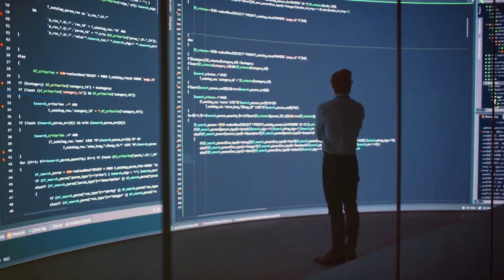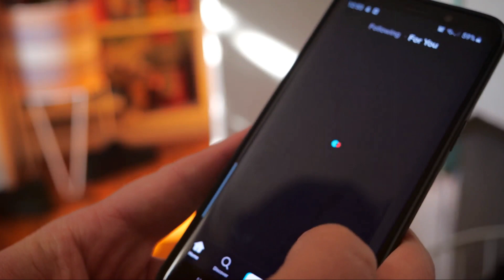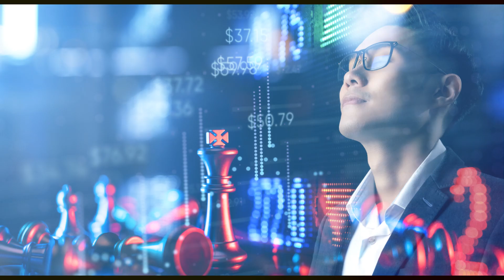TikTok Creator - Zhang Yiming. The mogul who brought you the app that changed the world!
In this video, we go inside  the founder of Bytedance & creator of the massive social media app TIK TOK - Zhang Yiming.  Check it out to learn insights on how it started.